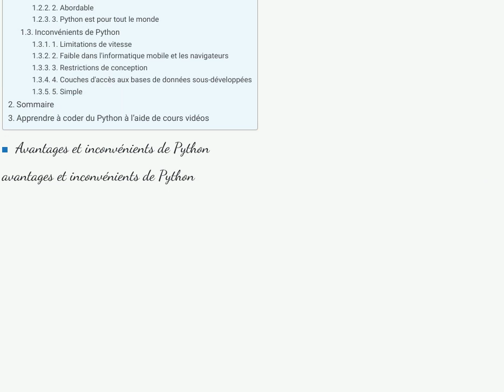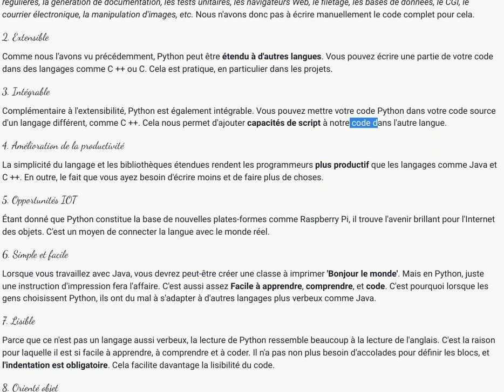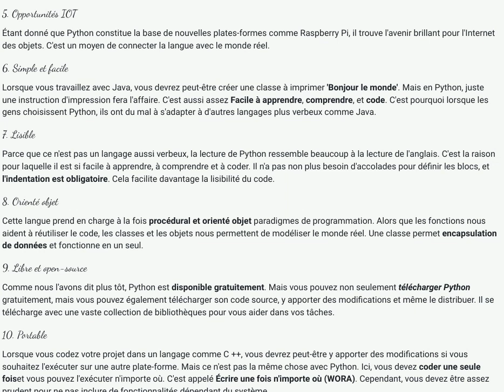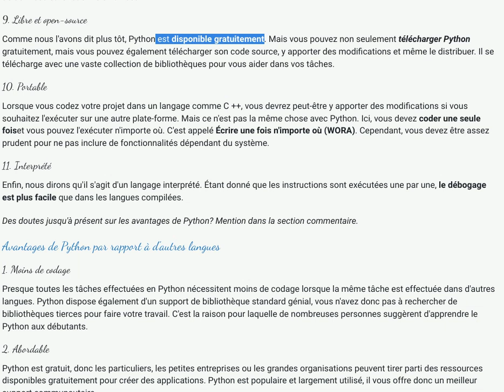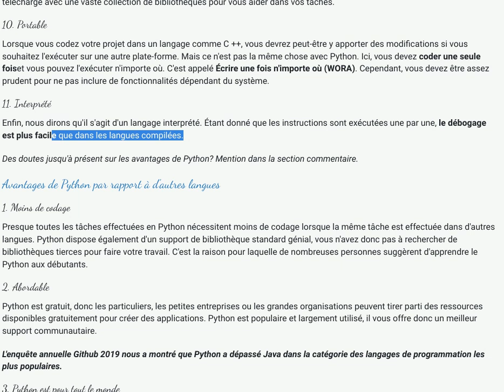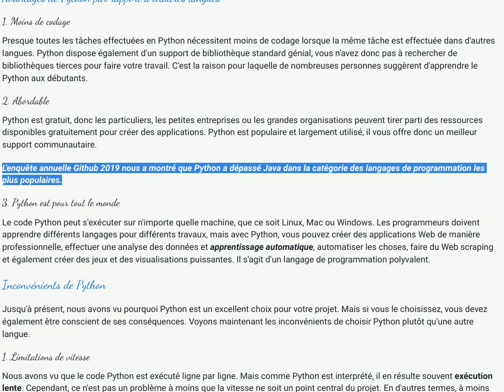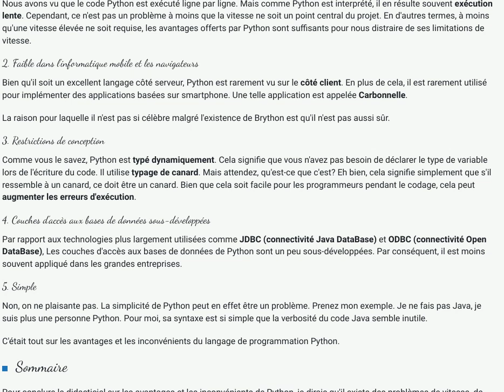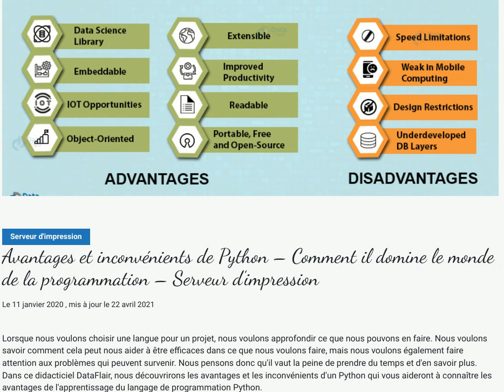la qualité des argumentaires pro-python troll mais pas que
le python et surtout ses fanboys,  les arguments pour/contre
la qualité des argumentaires pro-python